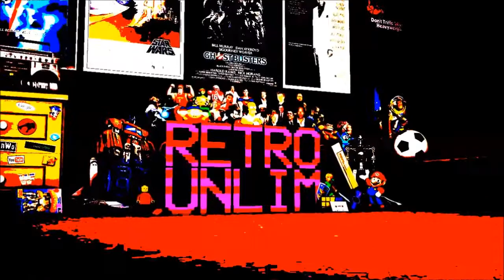NRG: 5-10 Minutes of Gameplay - Super Castlevania IV [Super Nintendo]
NRG: A few minutes playing Super Castlevania IV on the Super Nintendo Entertainment System with commentary. 1991.

Bug...'Out!